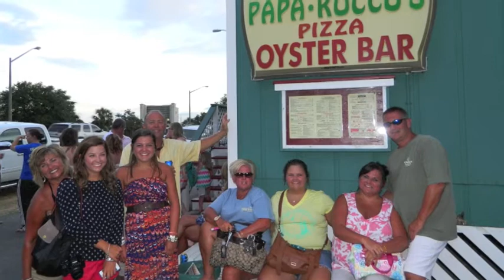Good Time Beach House 2012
Family music video to Owl City and Carly Rae Jepsen's song "Good Time". I personally think its pretty awesome and hilarious!